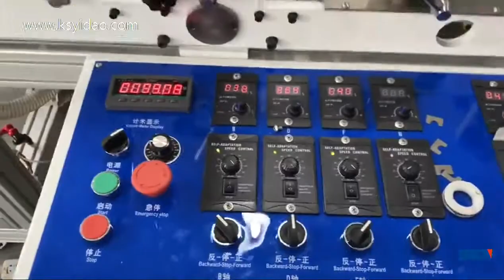YD-320DT Three stations adhesive Film Tape multilayer Laminating Machine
Three stations laminating machine
Laminating for adhesive tape,paper,film...